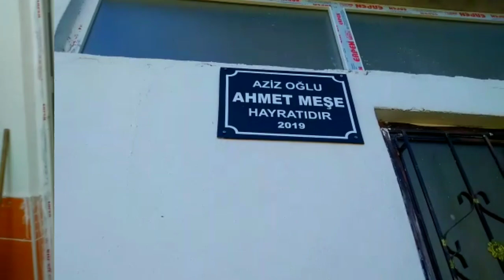Erbaa karaağaç köyü muhtarı röportaj